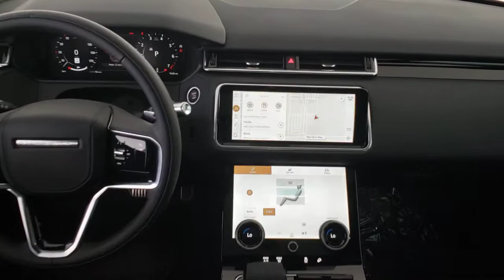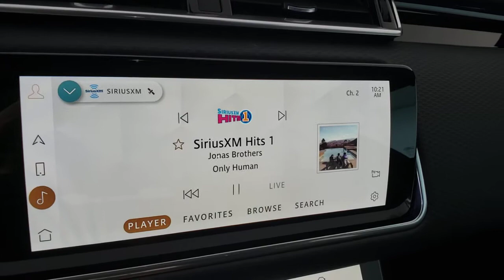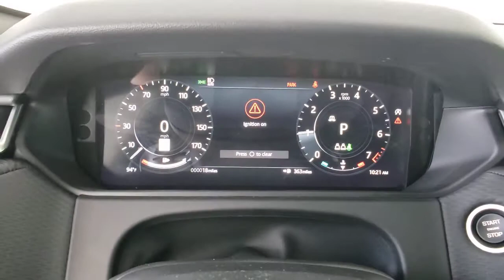2021 Land Rover Range Rover Velar Las Vegas, Henderson, North Las Vegas, Nevada, San Bernardino Coun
Firenze Red Metallic New 2021 Land Rover Range Rover Velar available in Las Vegas, Nevada. Servicing the Henderson, North Las Vegas, Nevada, San Bernardino County area.
2021 Land Rover Range Rover Velar P250 R-Dynamic S - Stock#: L21245 - VIN#: SALYT2EX3MA311412

Firenze Red Metallic 2021 Land Rover Range Rover Velar P250 R-Dynamic S 4WD 8-Speed Automatic 2.0L I4 Turbocharged DOHC 16V LEV3-SULEV30 247hpbrbrRecent Arrival! 21/27 City/Highway MPG